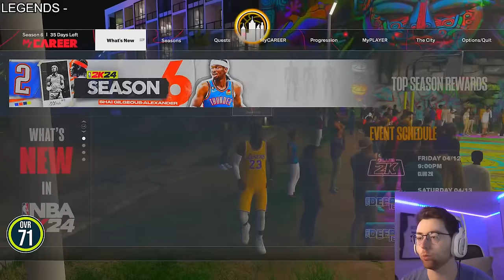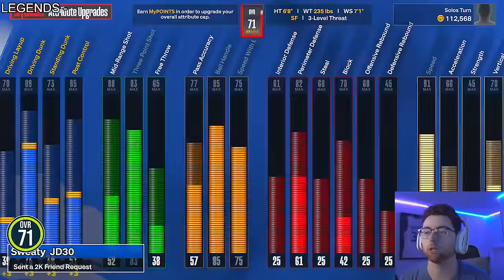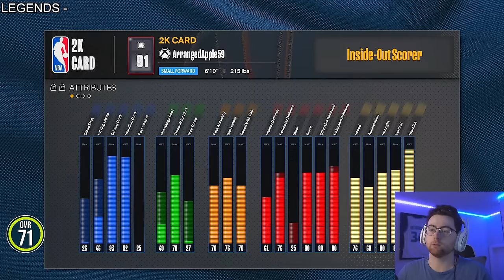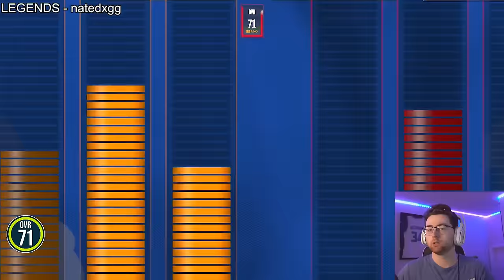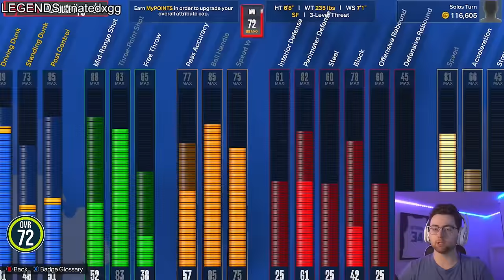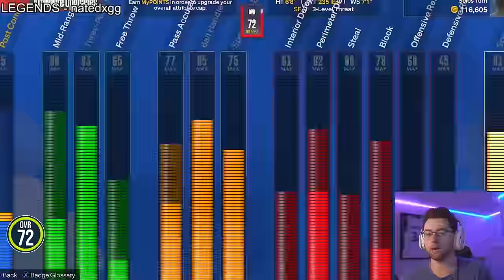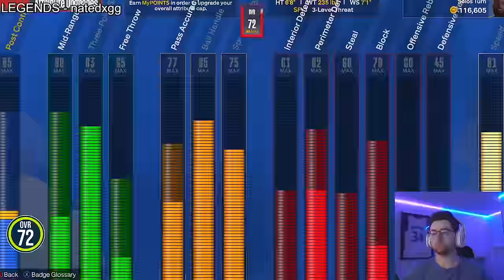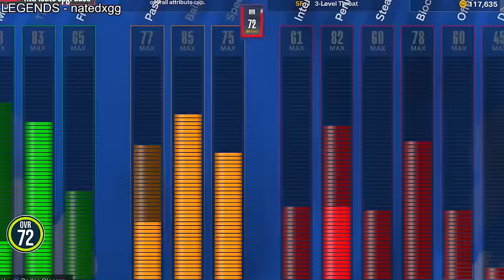LeBron James 60 to 99 OVR No Money Spent in NBA 2K24! (71 OVR) Best Build! LeBron James Build 2K24!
LeBron James 60 to 99 OVR No Money Spent in NBA 2K24! (65 OVR) Best Build! LeBron James Build 2K24!

Use Code 'Solo' on Underdog Fantasy and get a Deposit Match of up to $100!

50 hours = moderator
type "!hours" to see how many hours you have!